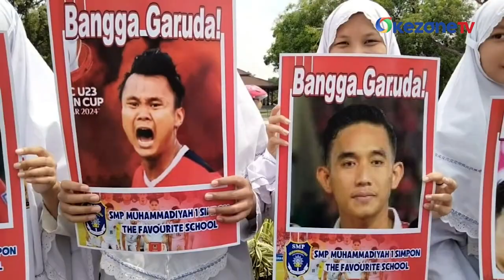SMP Muhammadiyah 1 Simpon Surakarta Beri Apresiasi Dukung Timnas Indonesia di Piala Asia U-23 2024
Dukungan kepada Timnas Indonesia U-23 menghadapi Korea Selatan pada Piala Asia mengalir di Solo, Jawa Tengah. Seperti yang dilakukan puluhan siswa SMP Muhammadiyah 1 Simpon yang mendukung skuad Garuda di Piala Asia U-23 Qatar.

Dengan membentangkan poster bergambar pelatih dan para pemain Timnas Indonesia U-23 yang bertuliskan 'Bangga Garuda'. Mereka juga menyuarakan yel-yel dukungan agar Timnas Indonesia U-23 bisa meraih gelar juara di Piala Asia.

Meski hanya bisa mendukung dari jauh, mereka berharap Timnas Indonesia U-23 termotivasi bisa meraih kemenangan lawan Korea Selatan.

Kontributor : Septyantoro